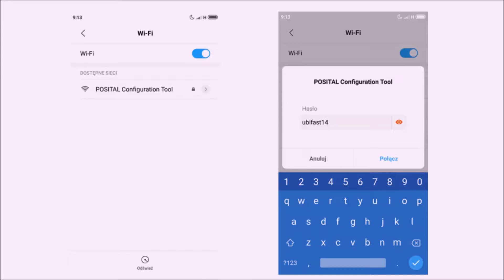Jak zaprogramować enkoder analogowy Posital Fraba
AP Automatyka to zespół inżynierów wyspecjalizowanych w zakresie urządzeń kontrolno-pomiarowych automatyki przemysłowej.

ZAKRES NASZEJ DZIAŁALNOŚCI:
• pomoc w doborze aparatury oraz w projektowaniu systemów do kontroli powietrza
• urządzenia do pomiaru wilgotności i temperatury ( zakłady farmaceutyczne, apteki, szpitale itp..)
• urządzenia do pomiaru stężenia CO2 Rotronic
• kalibracja sond firmy Rotronic
• urządzenia do kontroli różnicy ciśnień i ciśnienia  Huba Control
• siłowniki elektryczne do przepustnic, klap i zaworów Gruner
• urządzenia do stref EX Schischek:
- czujniki, przetworniki, bariery, siłowniki obrotowe i liniowe
• testery szczelności SWEMA
• moduły i wskaźniki pomiarowe AP Automatyka
• systemy kontrolno-pomiarowe AP Automatyka
• enkodery absolutne i inkrementalne , inklinometry, czujniki linkowe: POSITAL FRABA